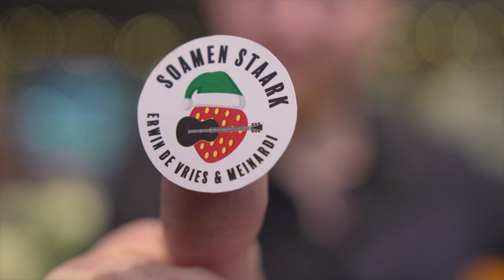WinterWinWeken bij Meinardi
Commercial voor de jaarlijkse spaaractie van de Boerderijwinkels van Meinardi.